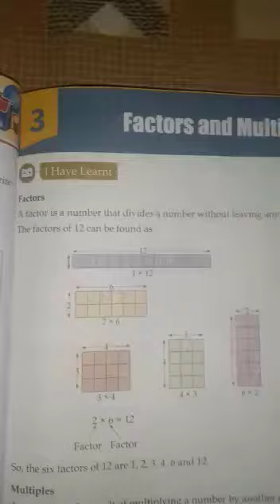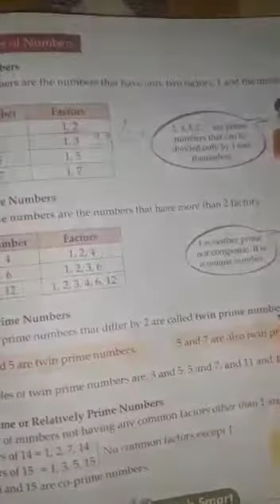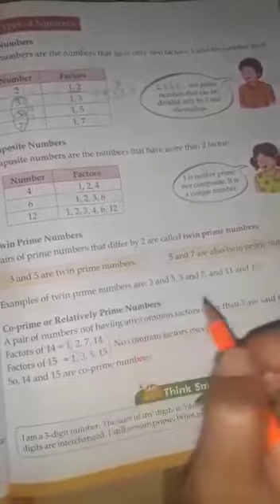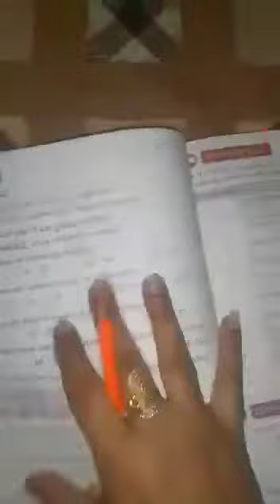5TH CLASS MATHS INTRO OF CH 3